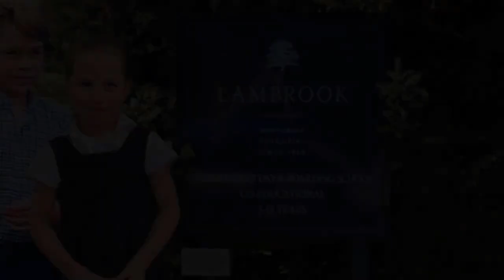Duchess Catherine reveals Charlotte is sad 😟 that her new school doesn't have a sport she loves!